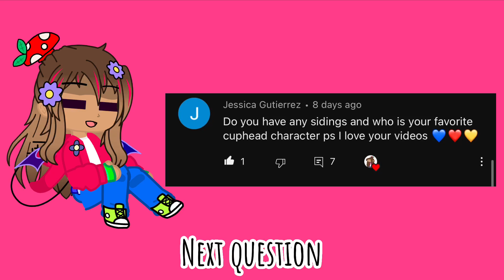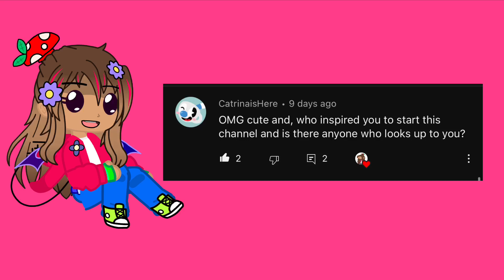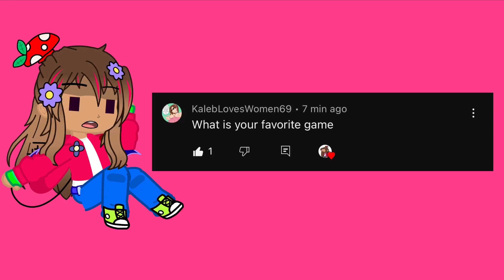Q&A Time!!! // plot twist // 1/???